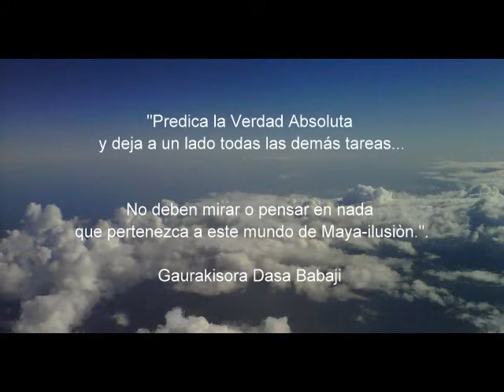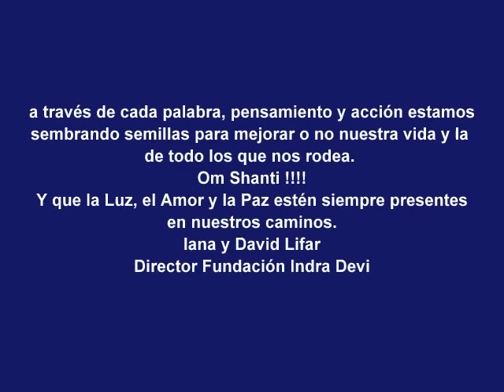FRASE DEL DIA 13-03 (GAURAKISORA DASA BABAJI)